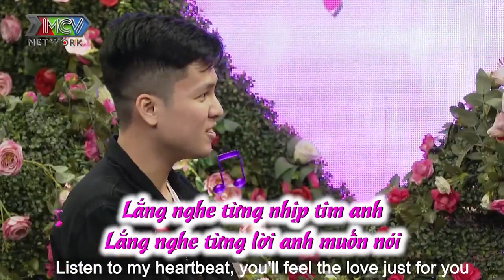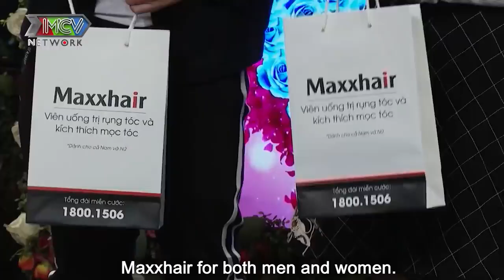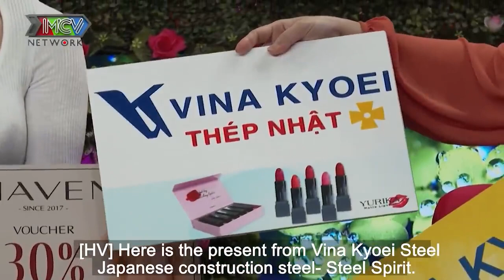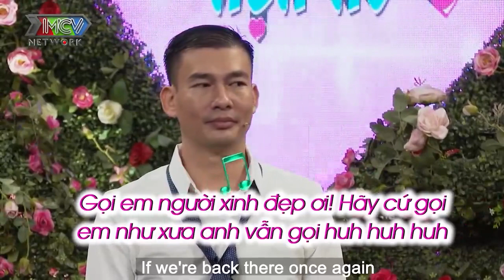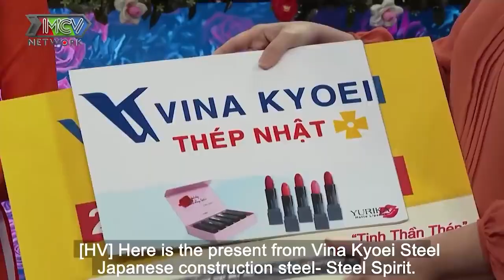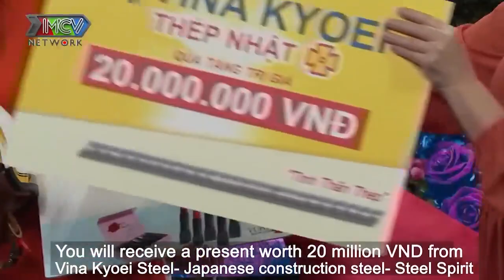Em Mặc Đồ Cưới Chờ Chú Rể đi 1700KM từ Hà Nội vào Sài Gòn làm mọi người xem thấy quá xúc động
Em Mặc Đồ Cưới Chờ Cú Rể đi 1700KM từ Hà Nội vào Sài Gòn làm mọi người xem thấy quá xúc động